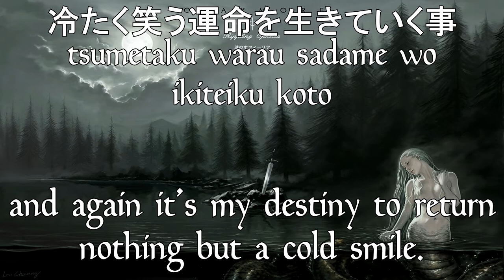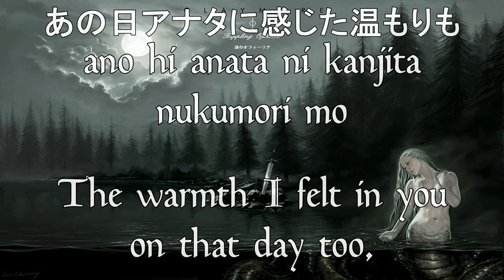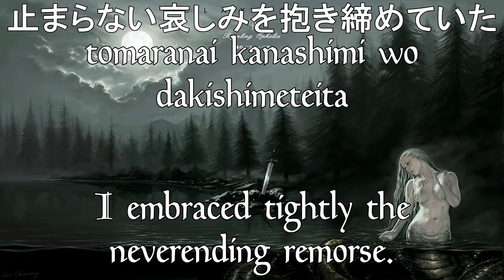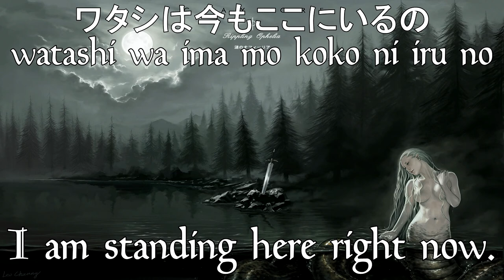Riyu Kosaka - Danzai no Hana: Guilty Sky [Lyrics | Kanji | Romaji | English]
This is one of my favourite EDs, so I wanted to do it some justice. Hope you'll like it!

Song info in Japanese (suitable for last.fm scrobbling):
Song name: 断罪の花 ～Guilty Sky～
Artist name: 小坂りゆ
Album name: This was released initially as a single (断罪の花 ～Guilty Sky～) and later included in the album: every struggle